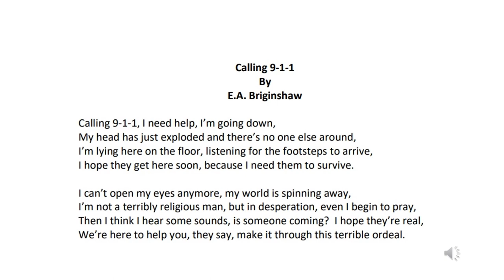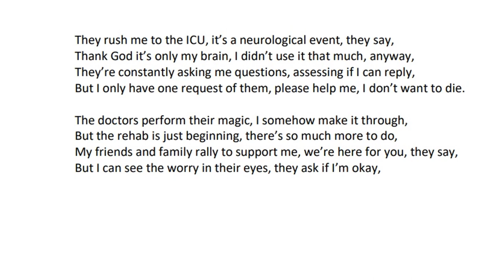Calling 9 1 1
My oldest son recently had to call 9-1-1 when he collapsed with a brain bleed.  He described the emotions he went through and I've tried to capture them in this poem.